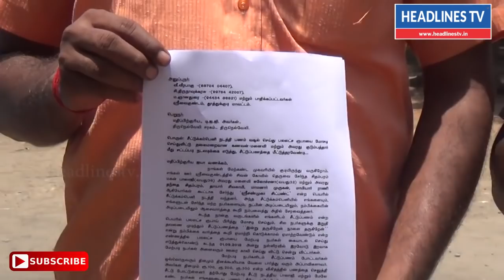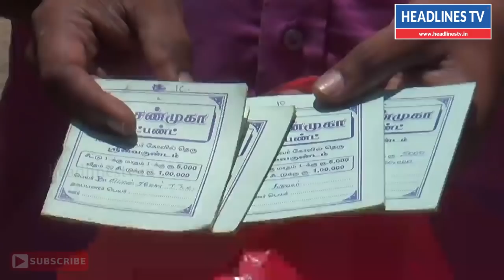ஒரு கோடி ரூபாய் சீட்டுப்பணம் மோசடி தலைமறைவான கணவன், மனைவி மற்றும் குடும்பத்தினர் | 11-9-2018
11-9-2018 news today tamil,news today tamil live,news today tamilnadu,news today tamilnadu live,news today tamil polimer,news today tamil thanthi,news today live tamil,money news today

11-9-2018 news today tamil,news today tamil live,news today tamilnadu,news today tamilnadu live,news today tamil polimer,news today tamil thanthi,news today live tamil,money news today